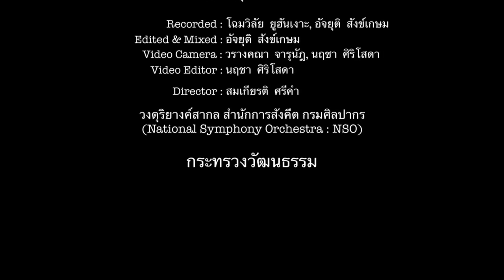D.Shostakovich - Prelude from Five Pieces for Violin & Viola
Prelude from Five Pieces for & Violins and Piano
Transcribed for Violin & Viola

Composer : Dmitri Shostakovich
Violin : Chot Buasuwan
Viola : Atjayut Sangkasem

Members of the National Symphony orchestra
Recorded at NSO studio, National Symphony Orchestra office